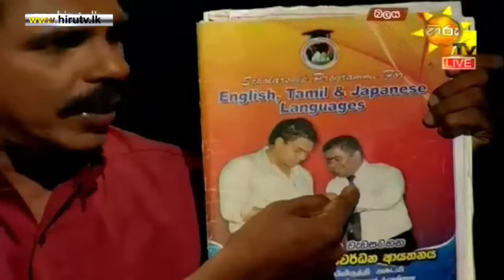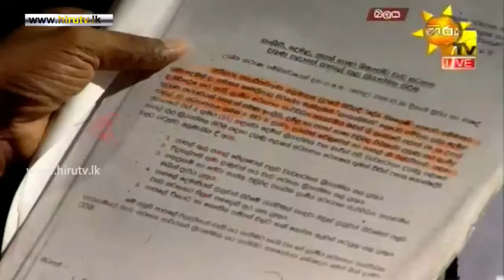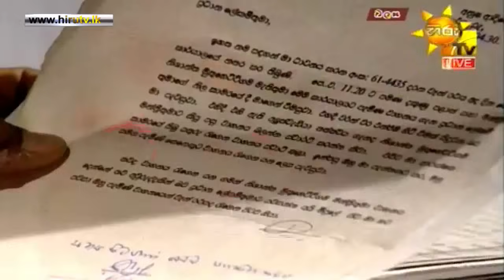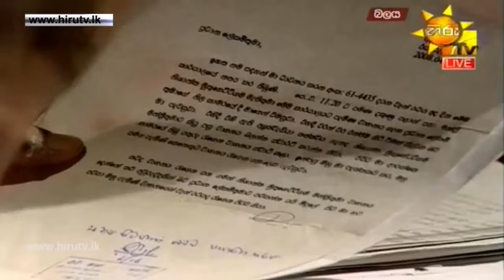Nalin Hewage Reveals Scams of Southern Provincial Council